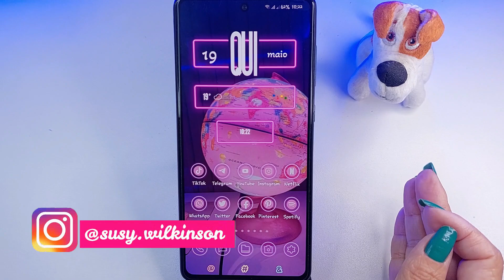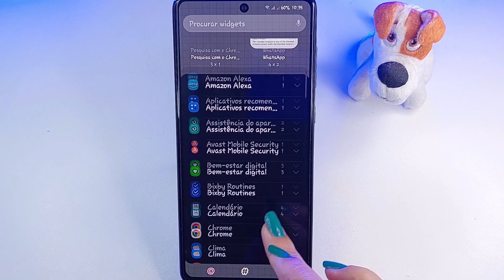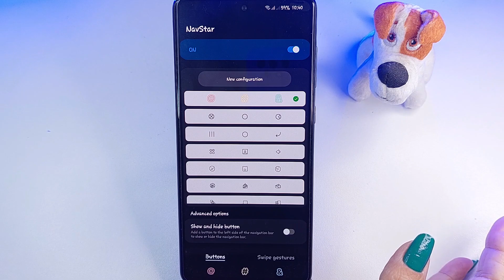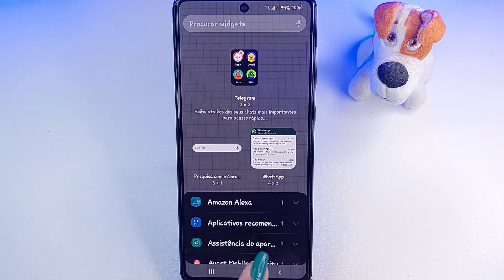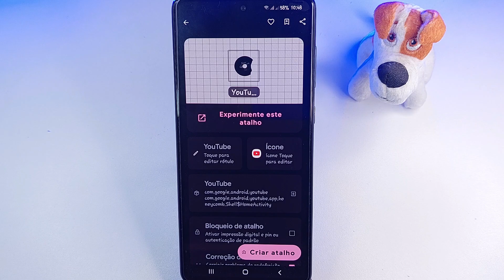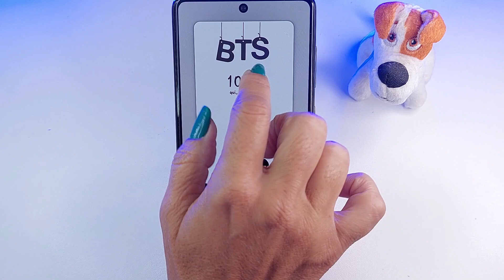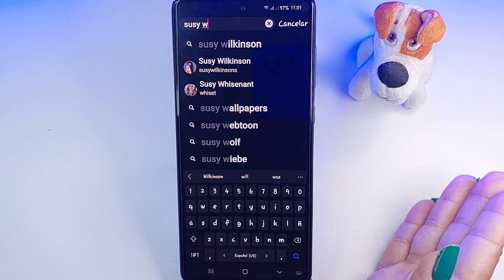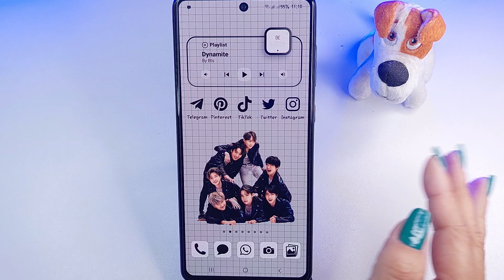PERSONALIZAÇÃO BTS | ORGANIZANDO e PERSONALIZANDO MEU CELULAR | Kpop | * ARMY * *Android*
A personalização de hoje é a pedido da Anny Tageuk, Elaine Amorim e Tatiana Silva, Luana Martins